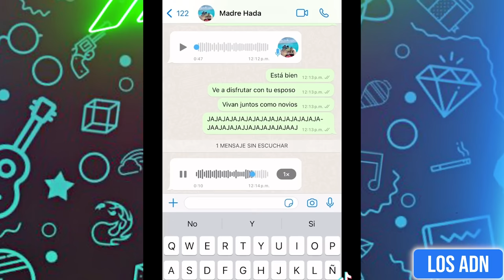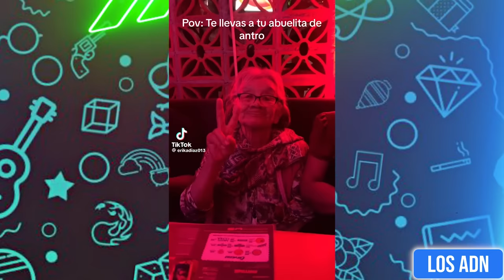🇲🇽 M3XlCAN0S EN SEMANA SANTA 😂 (SI TE RIES PIERDES) | Los ADN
Los videos mas divertidos de Semana Santa 2024

EDICIÓN: @AbrahamSantoyo